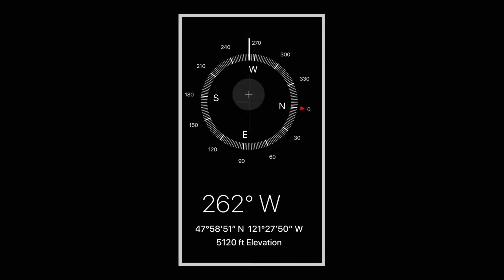Gothic Basin 2019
Gothic Basin will thrill and enthrall those who pay the admission. Day hikers will wish they’d brought their tents and bags and the backpackers will ache from shouldering the load. But neither will be disappointed. Be wary of this trail's apparently lowish elevation gain and mileage. The miners who constructed it had little time for switchback or nicely graded trails.

9.2 miles round-trip but to really see all the beauty you could easily add another 4 miles for exploring the surrounding areas (which I highly encourage).

Gothic Peak, Del Campo Peak (good day hike if you are camping there), Foggy Lake (feeds Weeden Lake via Weeden Creek), Weeden Lake (hard to get a clear view of it)